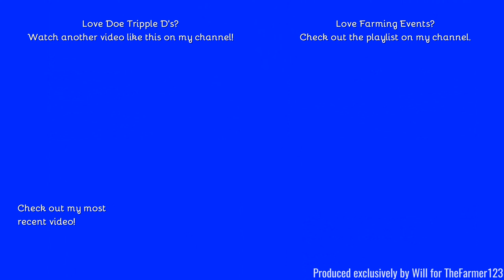Farming Events - Doe Show 2022: Ploughing with two Doe Tripple D's. [22]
Hello,
Welcome to the final video in February and with that the final Doe Show video, saving the most iconic till last, Doe Show very own Doe Tripple D's!
We resume with the last of the videos from last year next week.
Filmed on GoPro Hero 8:
Comment Rules (Last Update: 12th June 2017):
1. Do not swear or be rude in the comments. Any comments that contain this will be removed by me. Equally if I decide there is an aggressive comment towards me or someone else, that will also be removed.
2. Use correct grammar and try to use correct spelling. I want the comments section to be presentable. If there is deliberate misuse of grammar and spelling I will not reply to the comment, More on this below.
3. Try not reply to everyone with their comments in each video, as I will do that but if you can help someone and I do not get there first than please do.
4. I am up for constructive criticism so if you have any for any video than please do leave it in the comments section and let me know and I will do my best to resolve this.
5 - NEW: NO fake comments, and by this I mean bots spamming me. I have had this in the past and it's not fun getting excited that you have a new viewer when it's actually just a bot. Any comments that contain this will be removed by me & flagged to YouTube for spam.
6 - No previous comments, and by this I mean copied & pasted comments that have been previously posted before and I have replied (If I have not replied at the time of post then fair enough, I will reply on the latest). There is no need for the same one comment, but on two videos to be posted twice. Not only does it waste my time answering it again but it waists yours too!
7 - No links to be posted in my comments due to safety reasons. If you want to show me a channel use that one if its yours or quote the name, not the link! Any comments that contain this will be removed by me.